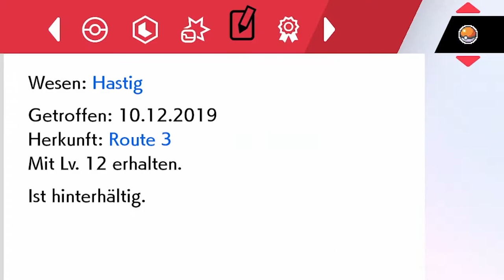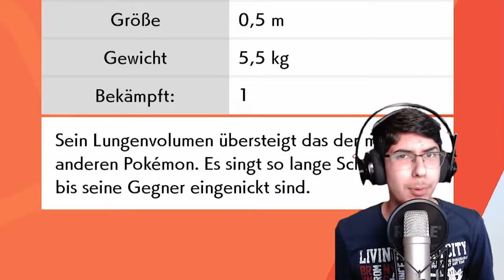Pokemon Schwert: Insel der Rüstung #1 / Eine neue Insel zu entdecken!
Let`s Play zu Pokemon Schwert: Insel der Rüstung Part 1 / Eine neue Insel zu entdecken! (1080p/60FPS/BLIND/DLC)

In diesem Part erkunden wir die komplett neue Insel, welche durch den ersten DLC hinzugefügt wurde. Wir treffen auf neue Personen und zahlreiche neue Pokemon! Diese Insel wird viele Sachen für uns bereithalten, also sollten wir uns direkt an die Erkundung des ersten der beiden DLCs heranmachen. Viel Spaß!

Herzlich willkommen auf meinem Kanal! Hier werdet ihr vorrangig Gaming Content vorfinden und darunter hauptsächlich Nintendo Content. Also an alle Nintendo Fans: Hier seit ihr richtig. Aber auch die Nicht-Nintendo-Fans sind hier herzlich willkommen, denn hier kommt nicht nur reiner Nintendo Content, also seit bereit, wenn mal etwas besonderes hier läuft ;) Ich mache keine regelmäßigen Videos, bemühe mich aber jeden Tag zu verschiedensten Zeitpunkten welche zu uploaden. Da ich bald mit der Ausbildung beginnen werde, können die Videos und Streams noch seltener kommen... Die Livestreams kommen normalerweise Mittwochs, Freitags und Sonntags von 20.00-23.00 Uhr. Infos zu den Spielen, die ich bringe, erfahrt ihr in der richtigen Kanalinfo. Was anderes gibt es nicht zu sagen. Ich freue mich auf euch :)

Empfohlene Videos

Mein Equipment

Capture Card: Elgato Game Capture HD 60 S
Tastatur: AUKEY Mechanische Tastatur

Social Media

Hier könnt ihr Spenden einreichen!

Turniergewinner/in der letzten Season

Ehren-Nuggets

🥇. ElekDog (Richtiger Bonzenbrecher)
🥈. Slimekid (Ehrenmann vom Feinsten)
🥉. DerCryptex (zuverlässiger Partner)

Mehr Videos

Jetzt da du alles wichtige weißt, wünsche ich dir viel Spaß auf meinem Kanal und im Video!